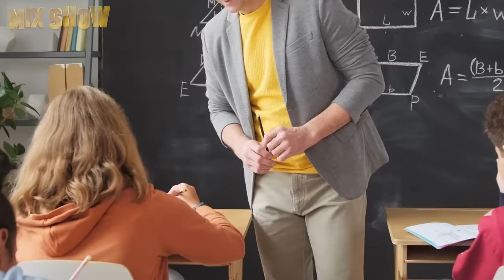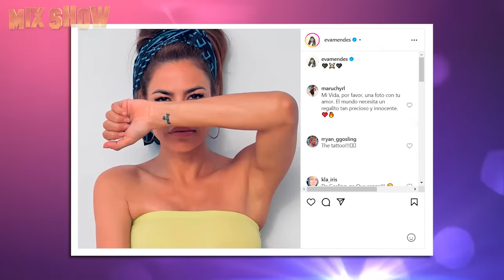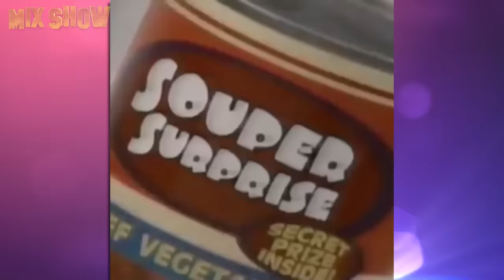Ken | How Ryan Gosling lives and how much he earns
Ryan Gosling is a Canadian actor who went from a young Disney actor to one of the most successful Hollywood stars. His creative potential is unbelievable – he can sing, dance, and play musical instruments. He is equally organic both in romcoms and dramas. We'll tell you about his life in our new video.